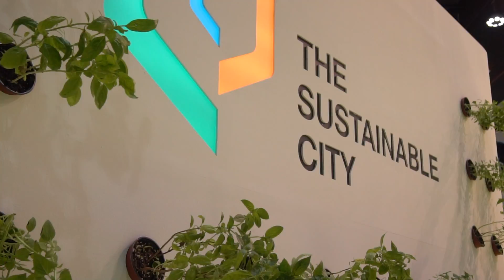The Sustainable City in The World Future Energy Summit (WFES) 2017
The Sustainable City participated for the second year in The World Future Energy Summit (WFES) 2017 in Abudhabi.

The stand was one of the busiest stands with visitors, experts, professionals, and students who came to see the first sustainable community of its kind in the region.

شاركت المدينة المستدامة للسنة الثانية على التوالي في معرض القمة العالمية لطاقة المستقبل ٢٠١٧ المقامة في العاصمة ابوظبي.

وشهد جناح المدينة المستدامة اقبالاً كبيراً من الخبراء والمختصين والطلبة للتعرف على مشروع المدينة المستدامة الذي يعتبر الاول من نوعة في المنطقة.